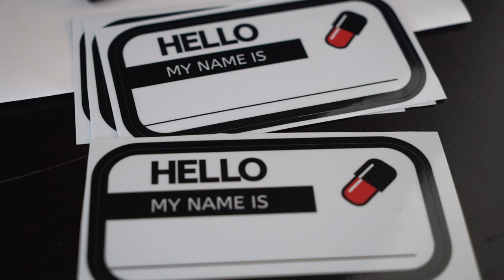Free Stock Footage